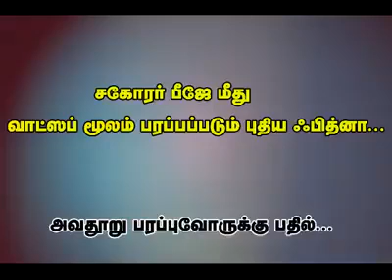பொய் சொல்ல அனுமதிக்கப்பட்ட தருணங்கள் அவதூறு பரப்புவோர்களுக்கு பதில்